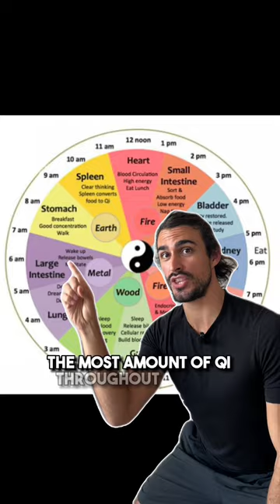Waking up from 1-3am?